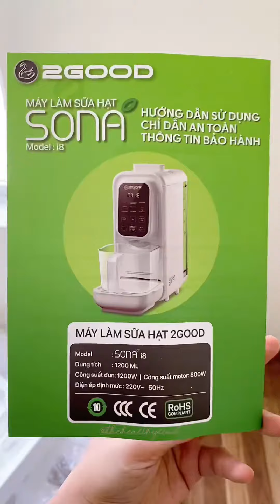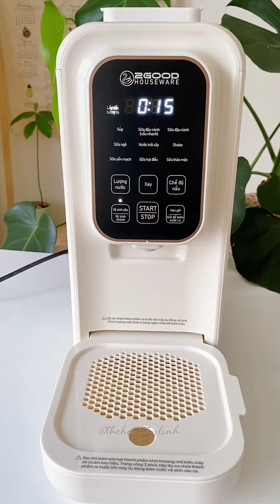REVIEW MÁY LÀM SỮA HẠT TỰ ĐỘNG 2GOOD SONA i8